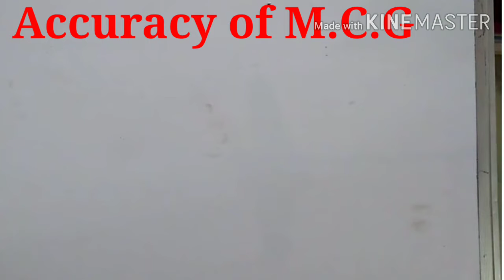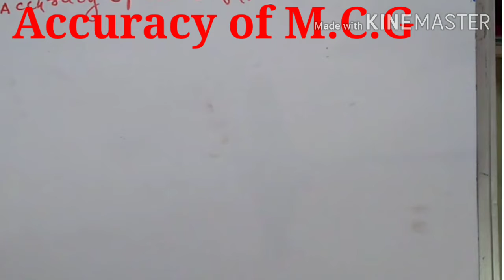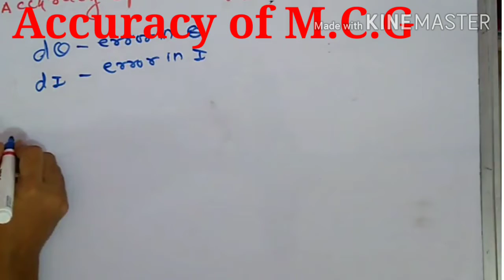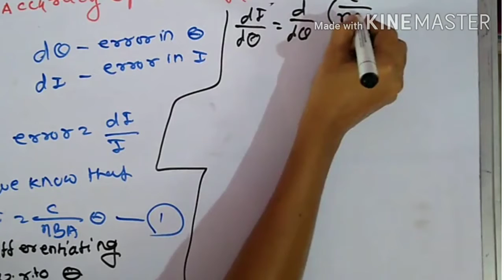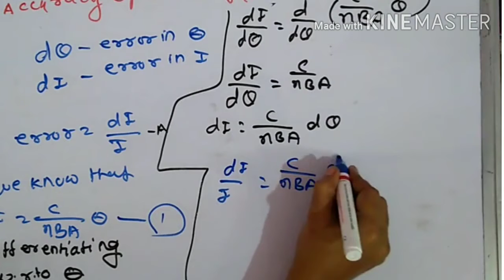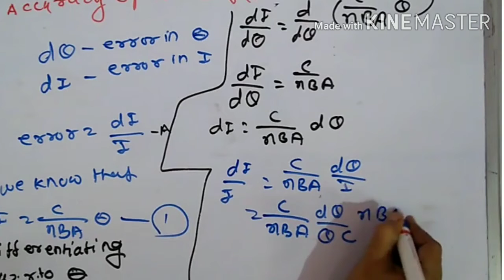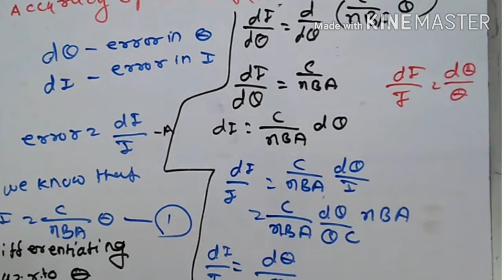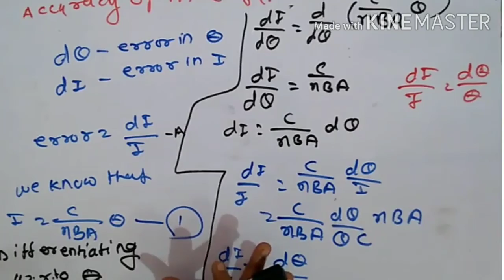Accuracy of Moving coil galvanometer//class12